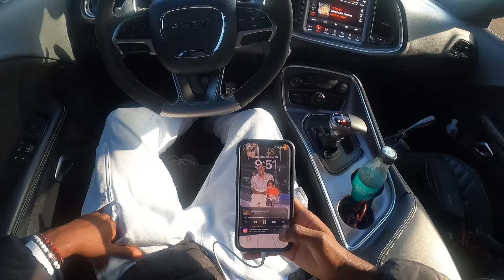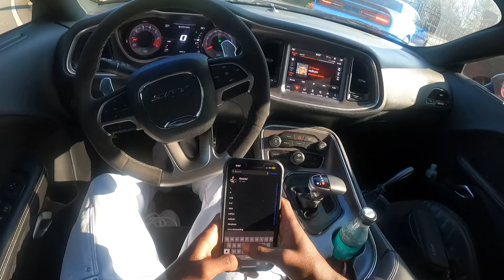POV DRIVING @CamaKat DEMON ‼️‼️